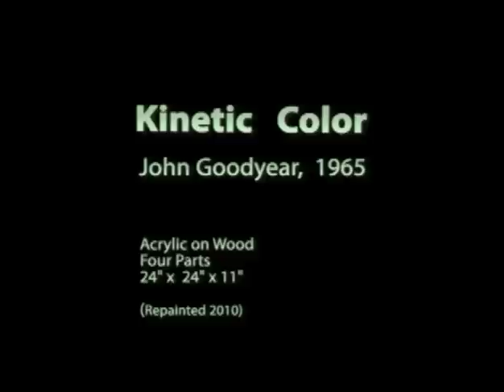Kinetic Color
Kinetic painting by John Goodyear 1965. Repainted 2010.
Acrylic paint on 4 wooden grids.
size: 24 in by 24 in by 11 in

Video by Berendina Buist 2010